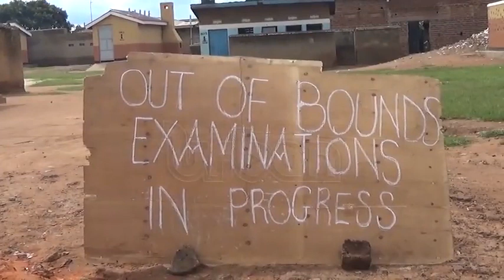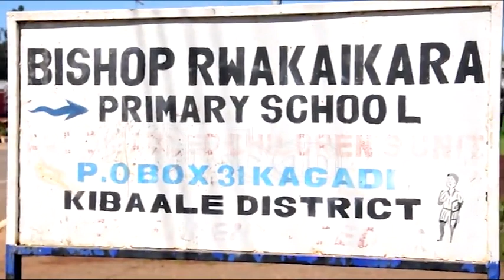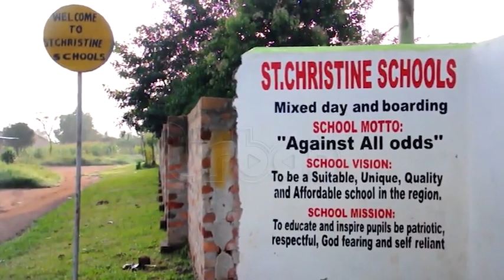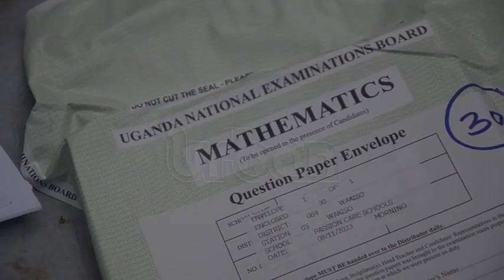PLE candidates treated to special meal